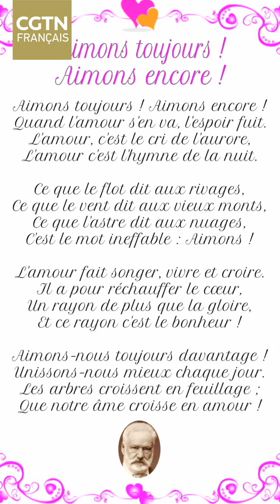« Lire un poème » : Aimons toujours ! Aimons encore !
Mouhamadou Moustapha est un chef cuisinier de la China Petroleum Engineering & Construction Co., Ltd. (CNPC). D’origine camerounaise, il a rencontré de nouveaux amis de différents pays sur le champ pétrolifère de la CNPC à Abu Dhabi. Il partage avec nous un poème du célèbre écrivain français Victor Hugo : « Aimons toujours ! Aimons encore ! ». Tout ce qu'il voulait dire est en poésie. Écoutons ensemble.